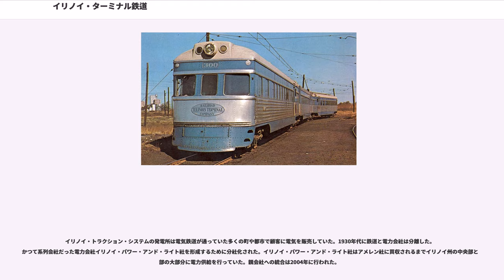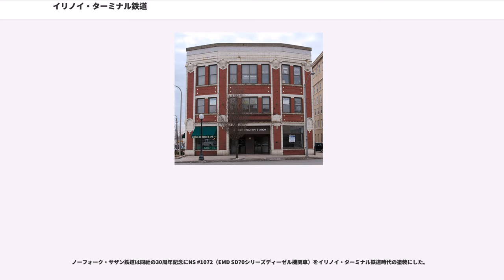イリノイ・ターミナル鉄道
イリノイ・ターミナル鉄道（報告記号:ITC）、1937年まではイリノイ・トラクション・システムと称していた、とはイリノイ州の中央部と南部で1896年から1982年まで大規模な旅客輸送と貨物輸送を行っていたインターアーバン（都市間電気鉄道）である。大不況の際、イリノイ・トラクションは資金繰りに行き詰まり、再編を余儀なくされ、 ピオリア、ダンビル、セントルイスなどの主要な蒸気鉄道のターミナルを結び貨物の相互連絡を行うという当初の会社の目的を反映した名前として「イリノイ・ターミナル」という名前を採用した。インターアーバンとしての旅客輸送は徐々に削減されていき、1956年には終了した。貨物輸送は続けられたが、小半径の急曲線を通過しなければならない狭い併用軌道区間がいくつかの町にあったことが障害となっていた。 1956年にITCは接続鉄道の連合体に合併された。
ITCはイリノイ・パワー・アンド・ライト社の関連会社であるイリノイ・トラクション・システム(ITS)に実業家のウィリアム・B・マッキンリーが統合した一連のインターアーバンの後継の会社である。イリノイ・トラクション・システムはその最盛期にはイリノイ州の中央部と南部で900kmに及ぶ路線網で電気鉄道による旅客輸送を行っていた。 この会社の本線はセントルイスからイリノイ州のスプリングフィールドまで延び、さらにスプリングフィールドから北西のピオリア 、東のダンビルへ支線が伸びていた。関連の路面電車が多くの本線の通る街で地元客の輸送を行っていた。 1928年にイリノイ・トラクション・システムが買収したエドワーズビルからアルトンを結んだインターアーバンに由来する東セントルイス地区にある区間が最後まで残存した。これはこの会社の路線がいくつかの町において急曲線のある併用軌道を通過することにより貨物輸送において短い車両と特別なハードウェアを必要としたためである。この貨物輸送の問題を不完全ながら解決するため新たなバイパス路線がいくつかの町の周囲に建設された。 スプリングフィールドはこの例のひとつである。その他いくつかの町において、蒸気鉄道にバイパスを提供するために線路使用権の取り決めを並行する蒸気鉄道との間に行っていた。 例走行の難しい町（町だけでなく鉄道もまた）の例はイリノイ州のモートン（ピオリアのすぐ東）だった。よく整備された架線と重軌条の線路が突如として煉瓦で舗装された中心街のメインストリートを走るようになっていた。

世界恐慌の中、 イリノイ・トラクション・システムの経営は傾いていた。イリノイ・トラクション・システムは多くの路面電車の営業を1930年代にやめ、そしてにより電力の関連会社を切り離すことを余儀なくされた。旅客鉄道は1937年にイリノイ・ターミナル鉄道（ITR）として再編され、電化されたインターアーバン路線の運営を続けていた。長距離の連結された旅客電車による輸送をピリオアとダンビルからセントルイスの間でおよそ20年程度続けていた。 郵便輸送が輸送サービスを存続させる収入の助けとなっていた。

1950年代になると、自動車の優位が決定的となり、 イリノイ・ターミナル鉄道の旅客輸送サービスが利益を生み出すことが絶望的になった。これはセントルイス・カー・カンパニーから高価な流線形電車（ストリームライナー）を購入した時よりも後のことだった。  これらの電車はよく整備された郊外の専用軌道では十分な速度を出すことができた。しかし、路線沿いのいくつもの町にある併用軌道区間の急曲線を克服しなければならず、さらに故障が頻発した。さらに悪いことに、この新たな車両は他の鉄道や直通する高速道路がなく競合することのないセントルイスとピリオアの間でさえ一等展望車や食堂車を持っていても旅客を惹きつけることがなかった。1956年3月3日にイリノイ・ターミナル鉄道のインターアーバンの旅客輸送サービスは終了した。1958年には最後まで残ったセントルイスとグラニットの間の郊外電車の旅客営業が終了した。

イリノイ・ターミナル鉄道にはいくつかの重要な線路と貨物列車の顧客がいたため1956年6月に9個の一級鉄道に買収された。これらの集合体はイリノイ・ターミナル鉄道を買収した鉄道に貨物を運ぶディーゼルを動力としたショート・ラインとして利用していた。共同保有という形で再編されたイリノイ・ターミナル鉄道は架線を外され、ほとんど線路、特にインターアーバンの町や村の併用軌道区間が廃止となった。多くの地点でイリノイ・ターミナル鉄道の線路...